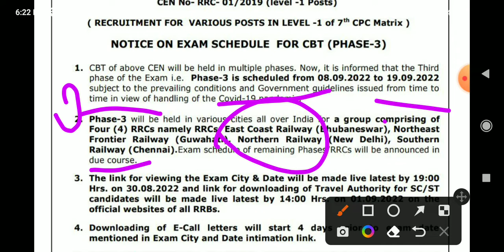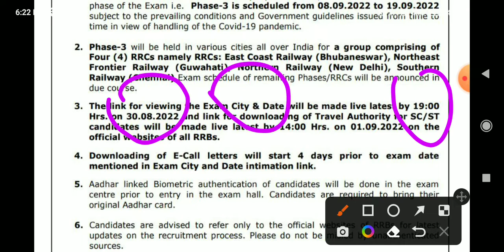rrc group d phase 3 exam sechdule release 2022 | railway group d 3rd phase exam date out